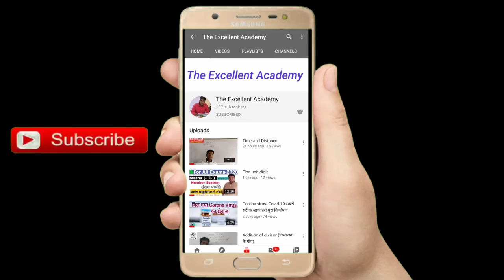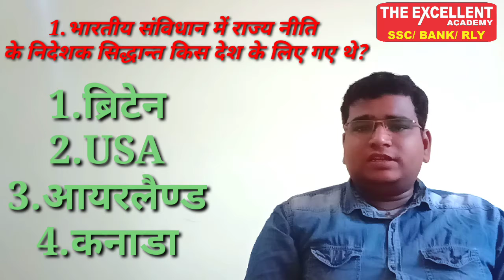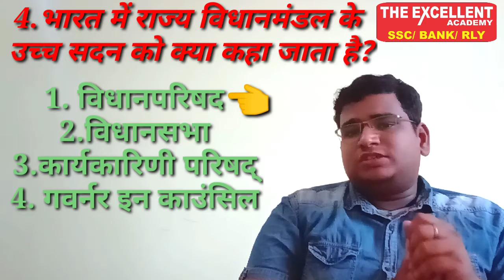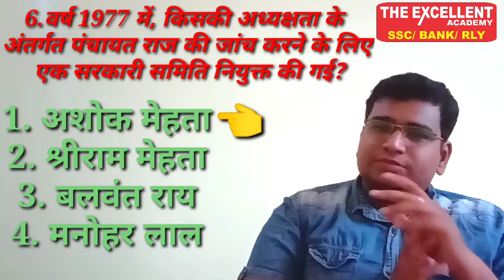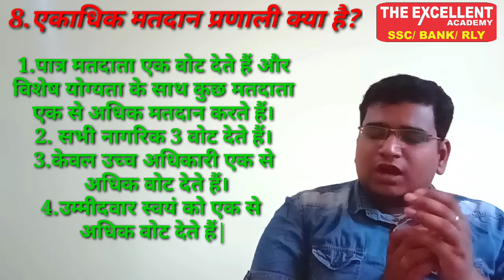भारतीय संविधान (INDIAN CONSTITUTION) MCQ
प्रिय विद्यार्थियों
क्या आप कॉम्पटीशन एग्जाम्स जैसे SSC BANK RLY TET C-TET आदि की तैयारी कर रहे है, तो
या फिर Youtube पर The Excellent Academy सर्च करे